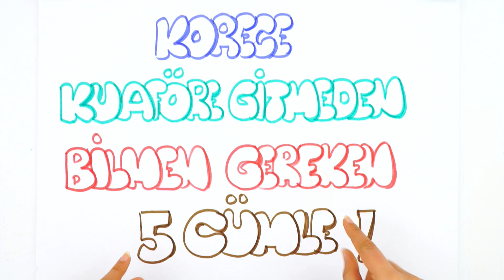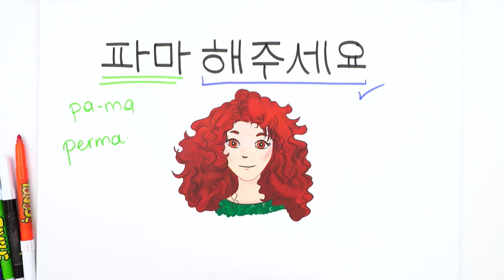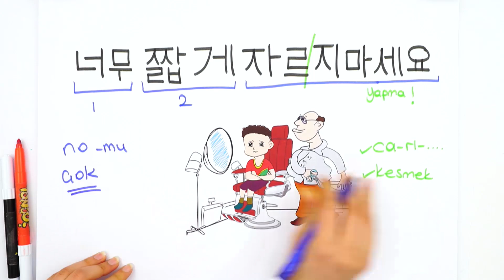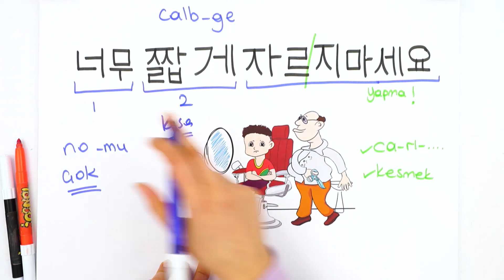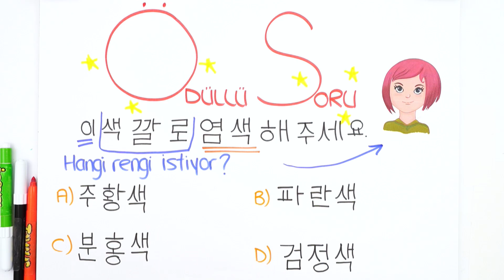Kuaföre Gitmeden Önce Bilmen Gereken 5 Korece Cümle!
Kuaföre gidince kullanman gereken 5 önemli Korece cümle nedir, Korece okunuşları ve anlamları nedir? Hepsi ve daha fazlasını bu videoda sana öğretiyoruz. Sakın kaçırma!